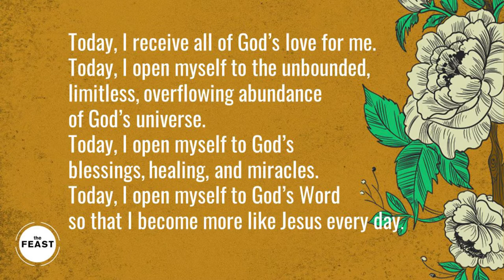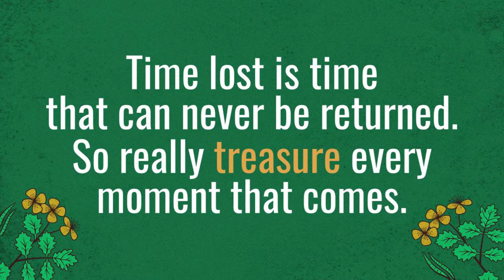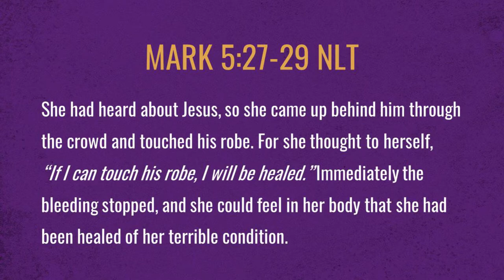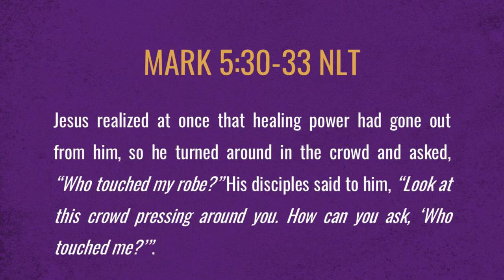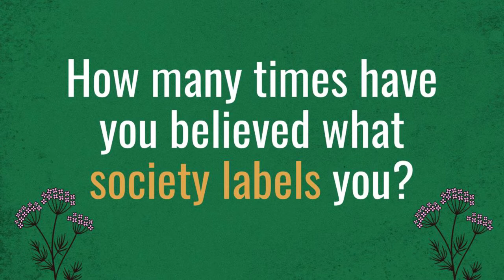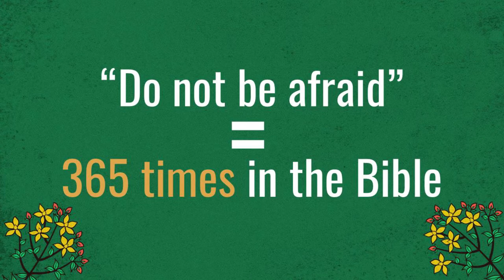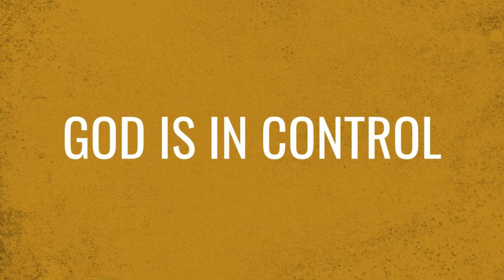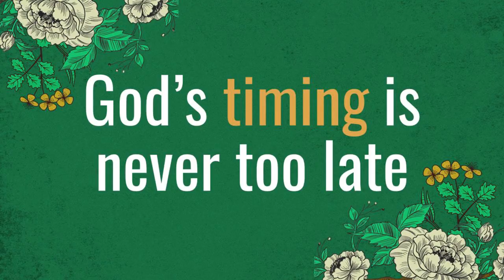H.E.A.L. - Talk 3 (Aspiration) Taglish Short Version by Bro Tony Valenzuela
(Mark 5:21-43)

Jesus Heals in Response to Faith
21 Jesus got into the boat again and went back to the other side of the lake, where a large crowd gathered around him on the shore. 22 Then a leader of the local synagogue, whose name was Jairus, arrived. When he saw Jesus, he fell at his feet, 23 pleading fervently with him. “My little daughter is dying,” he said. “Please come and lay your hands on her; heal her so she can live.”
24 Jesus went with him, and all the people followed, crowding around him. 25 A woman in the crowd had suffered for twelve years with constant bleeding. 26 She had suffered a great deal from many doctors, and over the years she had spent everything she had to pay them, but she had gotten no better. In fact, she had gotten worse. 27 She had heard about Jesus, so she came up behind him through the crowd and touched his robe. 28 For she thought to herself, “If I can just touch his robe, I will be healed.” 29 Immediately the bleeding stopped, and she could feel in her body that she had been healed of her terrible condition.
30 Jesus realized at once that healing power had gone out from him, so he turned around in the crowd and asked, “Who touched my robe?”
31 His disciples said to him, “Look at this crowd pressing around you. How can you ask, ‘Who touched me?’”
32 But he kept on looking around to see who had done it. 33 Then the frightened woman, trembling at the realization of what had happened to her, came and fell to her knees in front of him and told him what she had done. 34 And he said to her, “Daughter, your faith has made you well. Go in peace. Your suffering is over.”
35 While he was still speaking to her, messengers arrived from the home of Jairus, the leader of the synagogue. They told him, “Your daughter is dead. There’s no use troubling the Teacher now.”
36 But Jesus overheard[a] them and said to Jairus, “Don’t be afraid. Just have faith.”
37 Then Jesus stopped the crowd and wouldn’t let anyone go with him except Peter, James, and John (the brother of James). 38 When they came to the home of the synagogue leader, Jesus saw much commotion and weeping and wailing. 39 He went inside and asked, “Why all this commotion and weeping? The child isn’t dead; she’s only asleep.”
40 The crowd laughed at him. But he made them all leave, and he took the girl’s father and mother and his three disciples into the room where the girl was lying. 41 Holding her hand, he said to her, “Talitha koum,” which means “Little girl, get up!” 42 And the girl, who was twelve years old, immediately stood up and walked around! They were overwhelmed and totally amazed. 43 Jesus gave them strict orders not to tell anyone what had happened, and then he told them to give her something to eat.